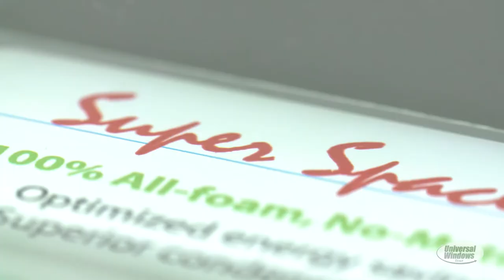NOBODY BEATS A UWD WINDOW!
Peace of mind. Safety. Pride of ownership. Security.

These are just a few of the reasons that replacement windows from UWD cannot be beaten by our competition.

When you choose Universal Windows Direct, you receive the absolute best in products, installation, and customer service, not to mention energy savings and a beautiful new look.

Nobody can beat the benefits of a UWD window!

Call or visit today for a FREE IN-HOME ESTIMATE!

You'll be saying... I LOVE MY WINDOWS!
Give us a call today at 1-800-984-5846

Connect with UWD online:
UniversalWindowsDirect.com
Follow UWD on Instagram: @UniversalWindowsDirect